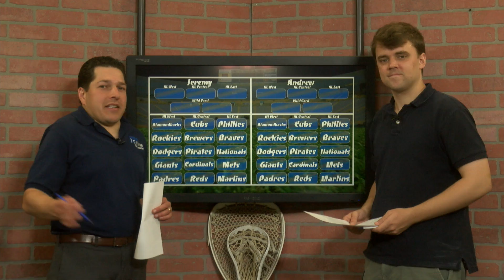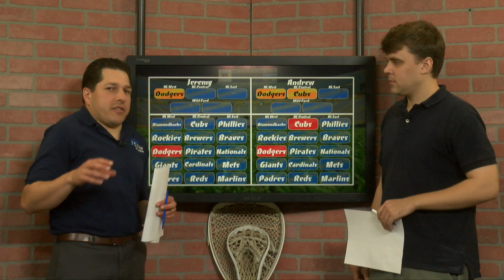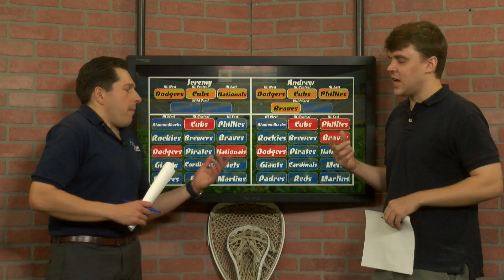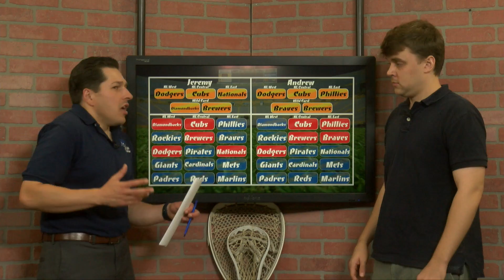YCN Sports Talk 8/1/18 Can Anyone In The AFC East Compete & Salt Hill Pub Picks NL Playoffs